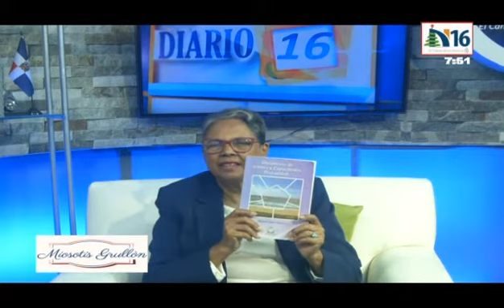LOS QUE ACUMULAN GRANDES RIQUEZAS/ ROSA ARIZA Y MIOSOTIS GRULLON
Miosotis Grullón en Diario 16. Programa de análisis de Noticias en RD, de Lunes a Viernes de 6:00 a 8:00 am por N16